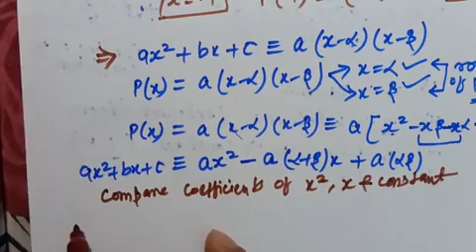Quadratic equation IIT-JEE Lecture-2 (Mathematics)